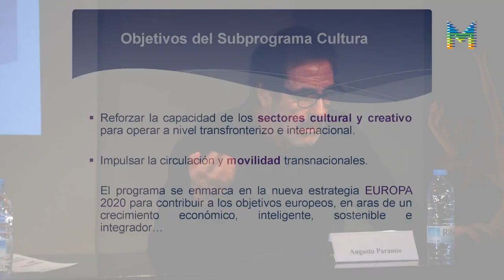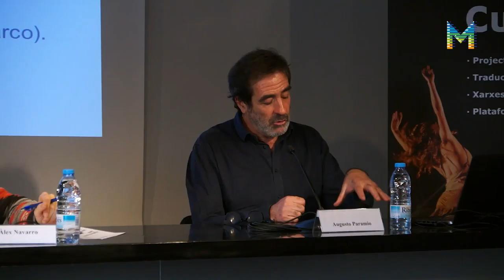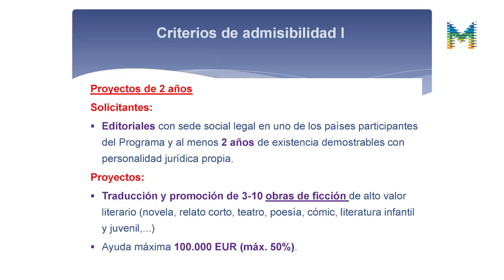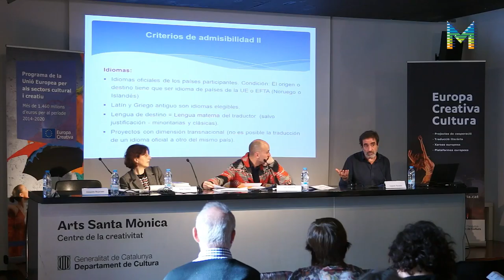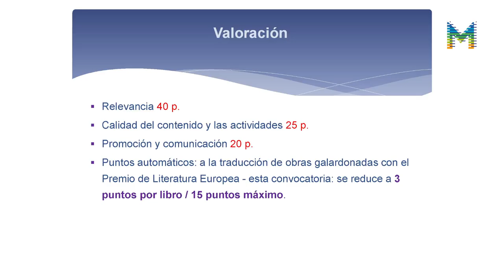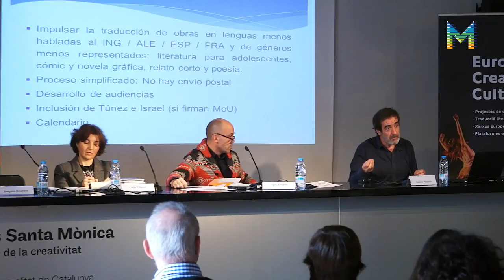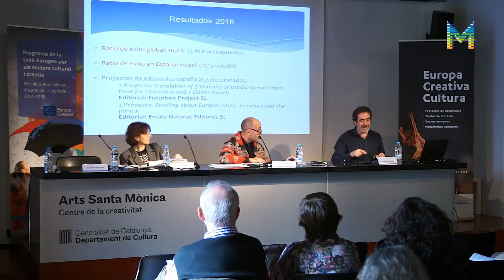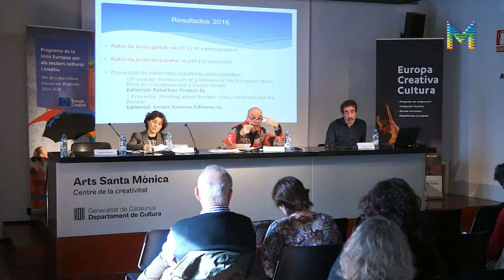EuropeCalls Europa Creativa Cultura - Suport als projectes de traducció literària 2017 (1/2)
Vídeo de la sessió EuropeCalls Europa Creativa Cultura - Suport als projectes de traducció literària, celebrada el passat 28 de febrer de 2017 a l'Arts Santa Mònica, amb la presència d'Augusto Paramio, responsable de l’oficina Europa Creativa Cultura per Espanya, que explica en què consisteix aquest ajut. Presenten l'acte Joaquim Bejarano, director de l'Àrea del Llibre de l'ICEC i Àlex Navarro, coordinador d'Europa Creativa Desk - MEDIA Catalunya.